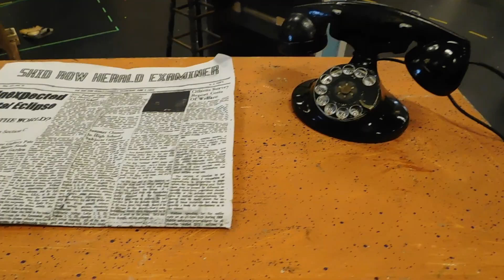Designer Run | Little Shop Of Horrors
Get a behind the scenes look at our Designer Run rehearsal for "Little Shop Of Horrors" playing Mill Mountain Theatre's Trinkle Main Stage Oct 4th-22nd. Visit millmountain.org for tickets!

Little Shop features Cole Smith (Seymour), Lindsay Nantz (Audrey), Reggie Bromell (Voice of Audrey II), Joshua Walker (Audrey II Puppeteer), Nick Walker Jones (Orin Scrivello, et. al), Jenia Head (Crystal), Troy Jackson (Ronnette), Jordan Leigh McCaskill (Chiffon), and Jason Marks* (Mr. Mushnik)

The production is Directed by Alicia Varcoe, Choreographed by Ginger Poole, Music Directed by Seth Davis, Stage Managed by Sammy Brown*, Scenic Design by Shannon Robert, Lighting Design by Bill Webb, Costume Design by Keith Schneider, Props by Jacob Foster, Sound Design by Tim Stanley, Technical Direction by Karen Gierchak, Scenic Charge by Ken Scar, Assistant Stage Managed by Hannah Bergere. Visit millmountain.org for tickets.

*Sammy Brown & Jason Marks appear courtesy of Actor's Equity Association